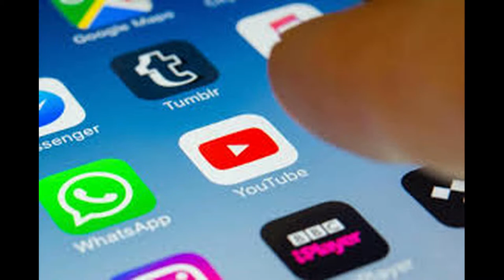Tik Tok fined in America|Tik Tok செயலிக்கு அமெரிக்கா வைத்த ஆப்பு|TODAY TRENDING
Tik Tok fined in America
Tik Tock Punished by US
Tik Tok செயலிக்கு அமெரிக்கா வைத்த ஆப்பு